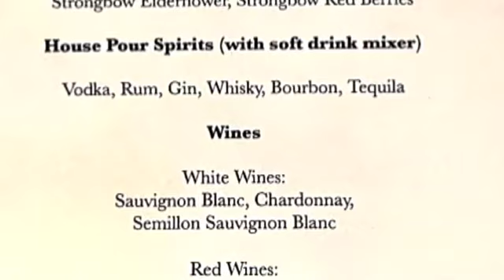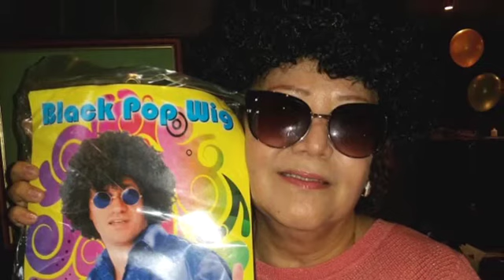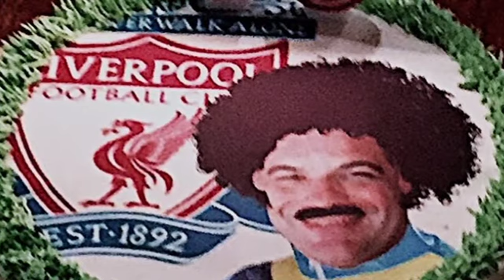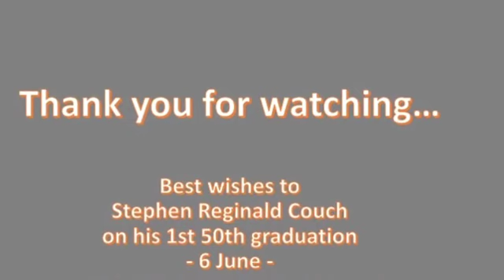Steve's 50th Bash - 46 mins